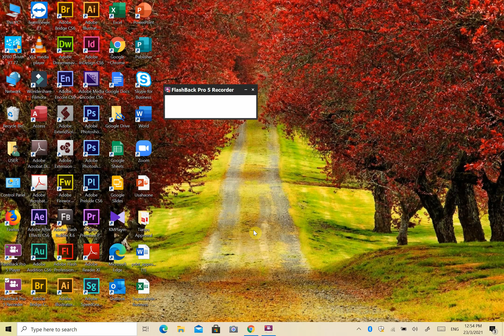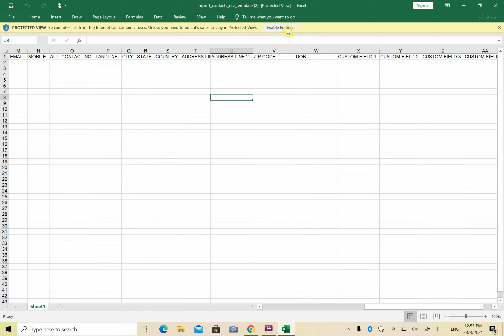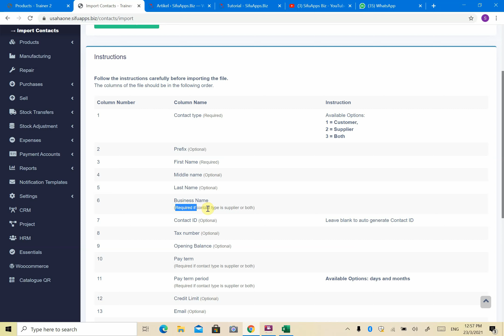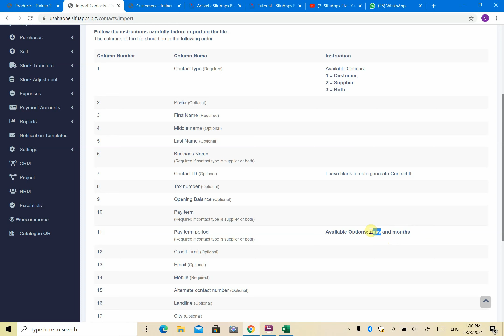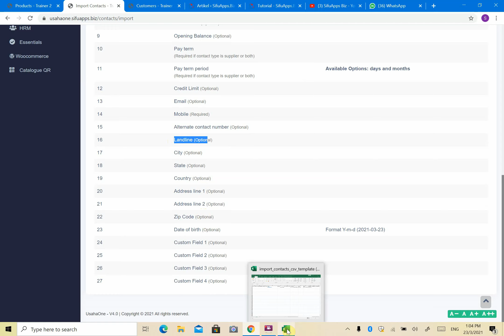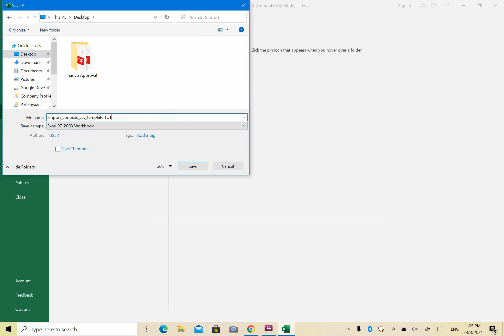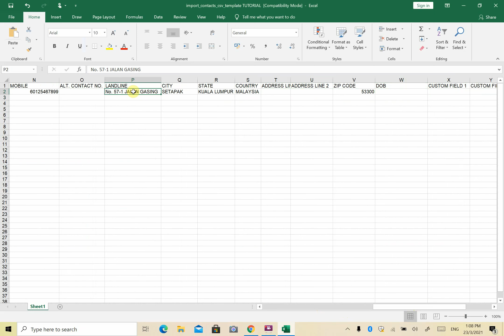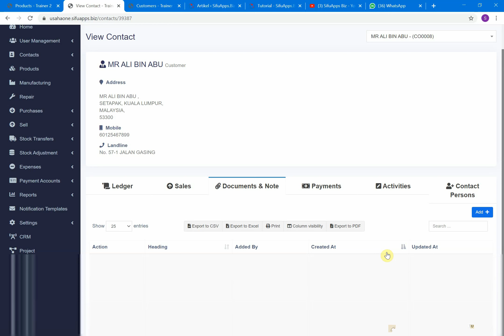Cara Import Data Contact Secara Bulk [UsahaOne]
Video menerangkan cara penggunaan fungsi import data contact secara bulk. Ini memudahkan anda sekiranya anda mempunyai data yang banyak.